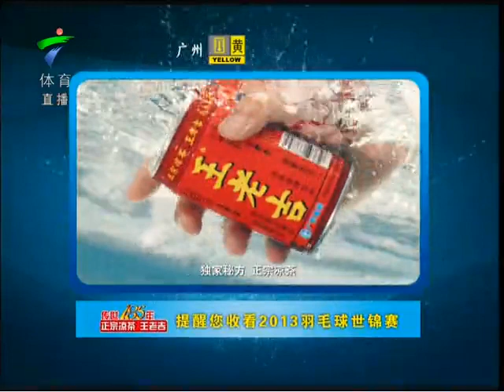QF - XD - Xu C / Ma J vs R.Mateusiak / N.Zieba - 2013 BWF World Championships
Guys, this is the second [Lin Chongwei] channel I have made.